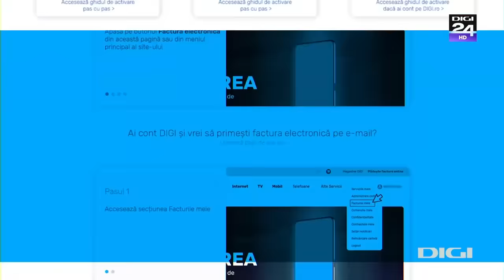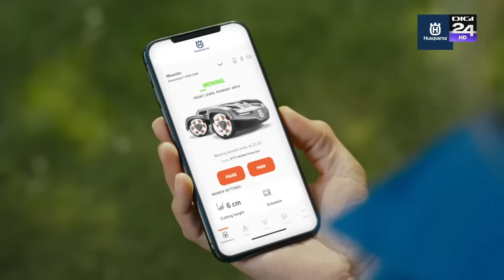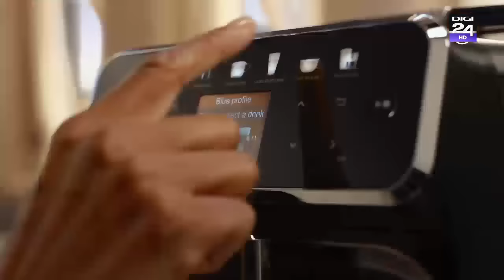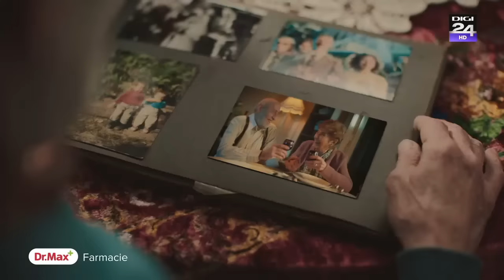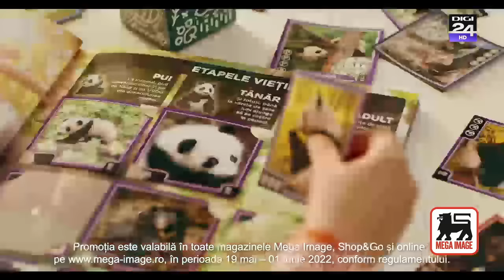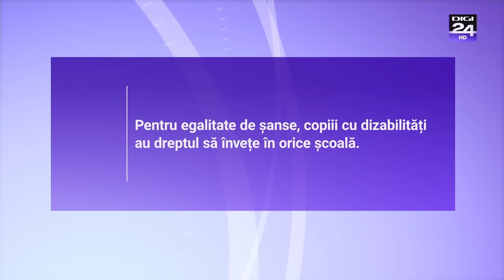În fața ta cu Sorin Grindeanu: Aproape fiecare licitație are contestație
Ministrul Transporturior, Sorin Grindeanu, este invitat „În fața ta” cu Claudiu Pândaru și Florin Negruțiu.